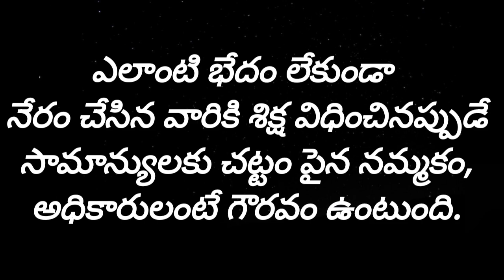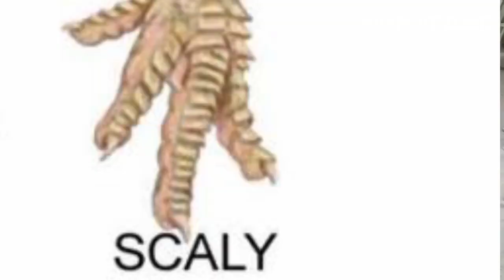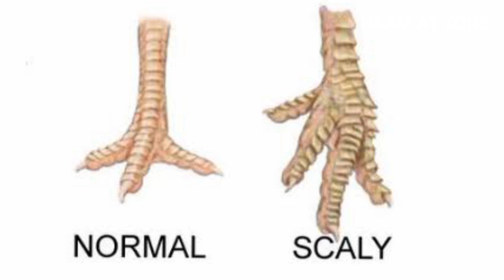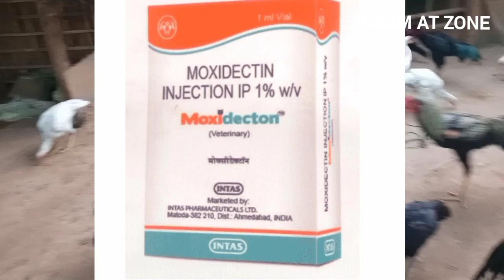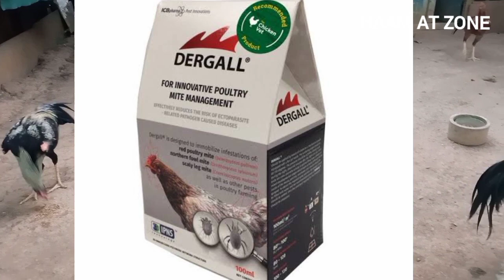🐓కోళ్లల్లో యెరుపులు సమస్యకు చక్కని పరిష్కారం. Scaly leg mites. 100% good result.